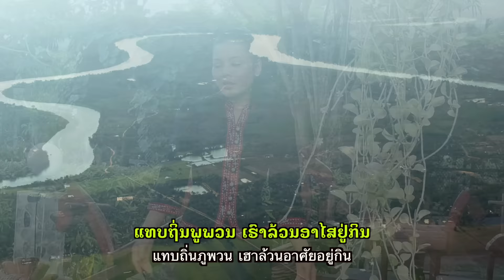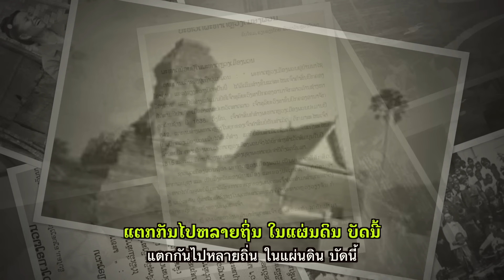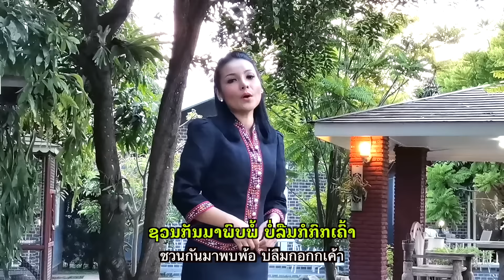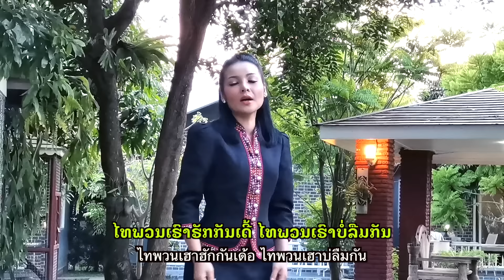พวนเผ่าลาวไทย ພວນເຜົ່າລາວໄທ - ปรางค์ บุปผา OFFICIAL MV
เพลง : พวนเผ่าลาวไทย ພວນເຜົ່າລາວໄທ
ศิลปิน : ปรางค์ บุปผา
คำร้อง/ทำนอง : จักรินทร์ สร้อยสูงเนิน
ดนตรี : อ.อ้น แคนเขียว
มิกซ์ : อ้อง โปร99